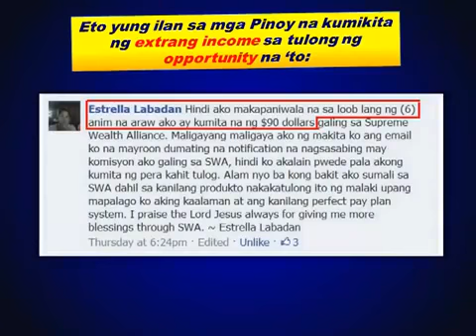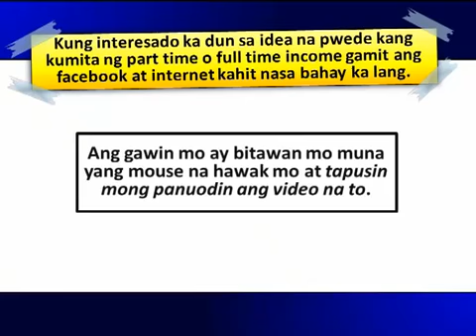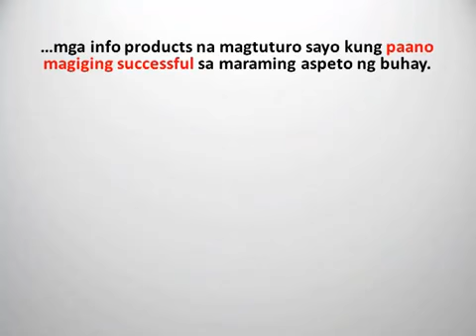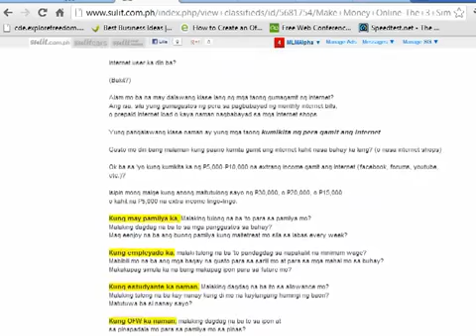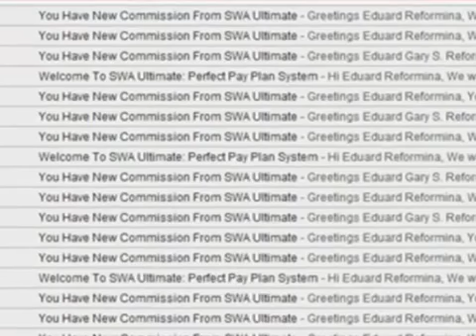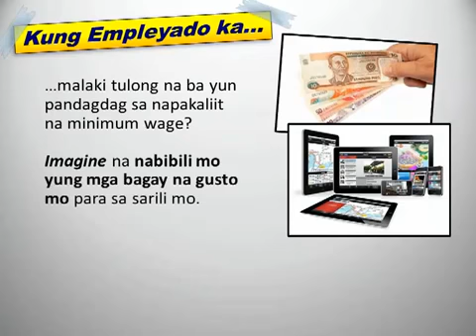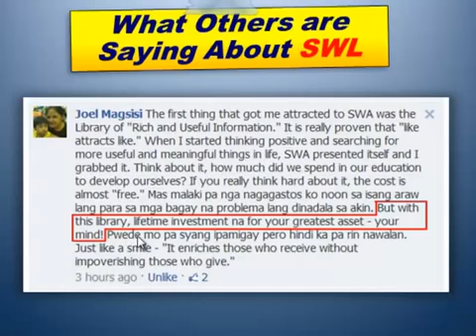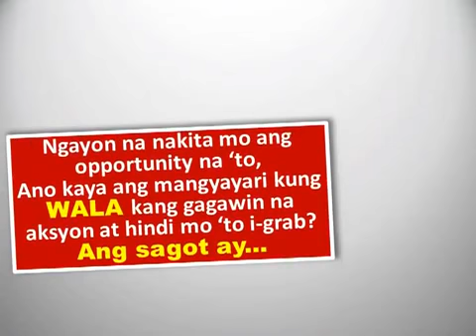Learn How To Make Money On Facebook | SWA Ultimate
"How To Make Money 100% Online, In Your Spare Time From The Comfort Of Your Home" Watch The FREE Video To Discover The 3 Simple Things You Need For You To Start  Making Money Too...